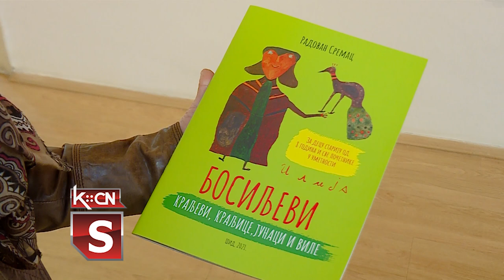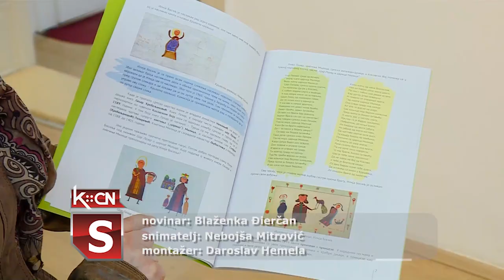Međunarodni dan dečje literature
Povodom Međunarodnog dana dečje literature u Muzeju naivne umetnosti „Ilijanum” u Šidu najmlađim posetiocima predstavljene su knjige prilagođene učenicima osnovnih škola. Reč je o literaturi koja objedinjuje srpsku književnost i umetnost, a gosti Muzeja bili su učenici Osnovne škole za obrazovanje i vaspitanje dece sa smetnjama u razvoju „Jovan Jovanović Zmaj” iz Šida